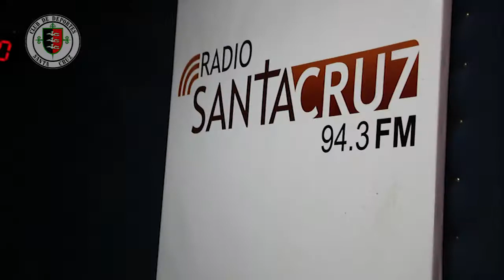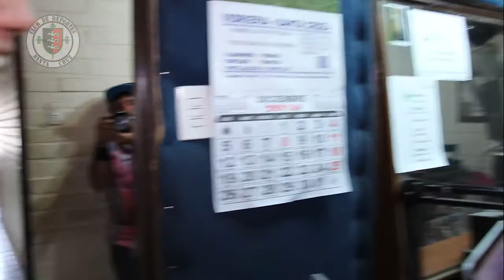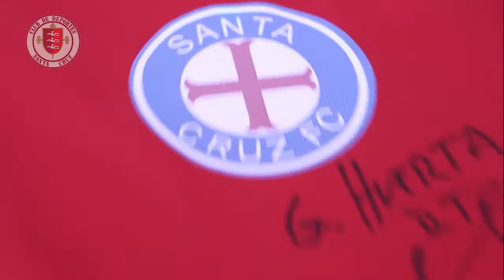Francisco Lara sorprende a Joel Vargas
Nuestro capitán dio una linda sorpresa al cunaquino Joel vargas, seleccionado Nacional Paralímpico de Fútbol 7 en el programa Somos Deportes Santa Cruz del pasado miércoles en radio Santa Cruz FM.